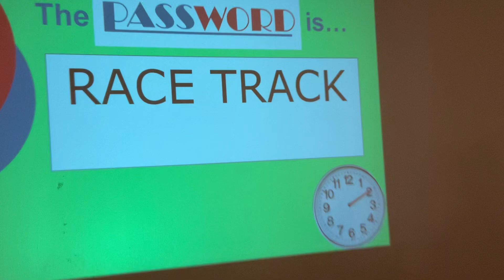August 6, 2023